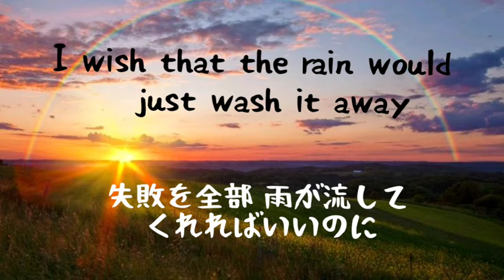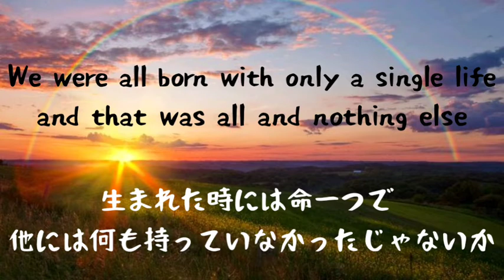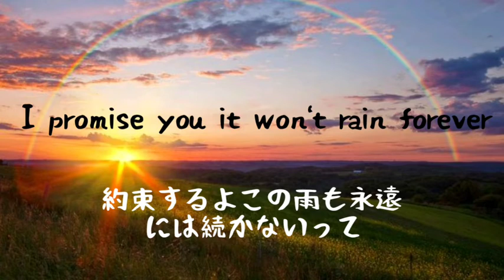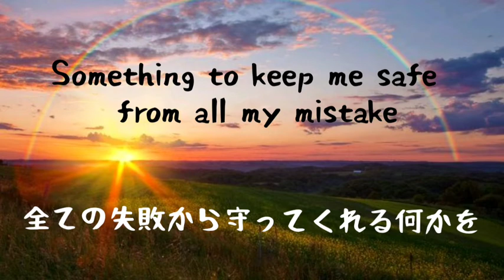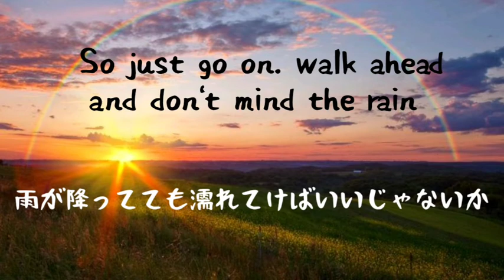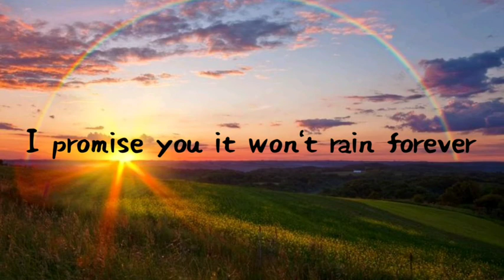HI-STANDARD Rain forever 和訳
Rain forever の和訳動画を作りました🤟